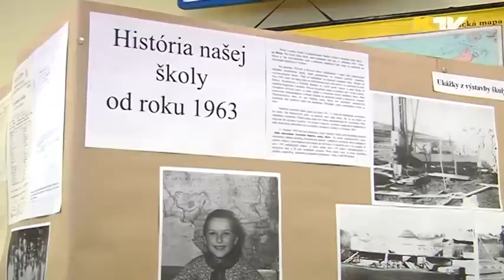Vrbov - Aktuality 21.2.2013 - Dve päťdesiatky ( Súbor TATRANKA a ZŠ Vrbov ) 1. časť